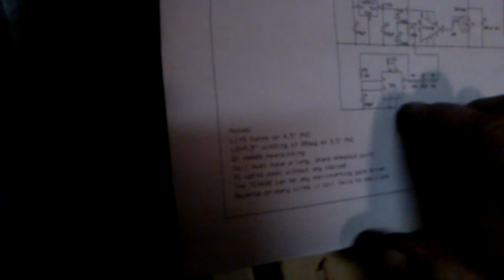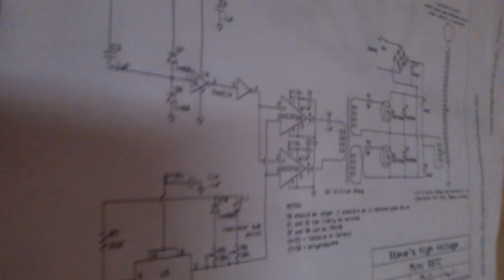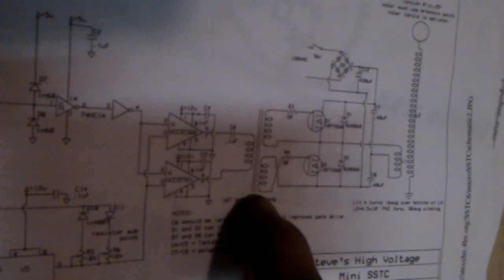High power slayer exciter RF plasma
Fixed!! now with two paralleled 2n3055 it runs a little happier now